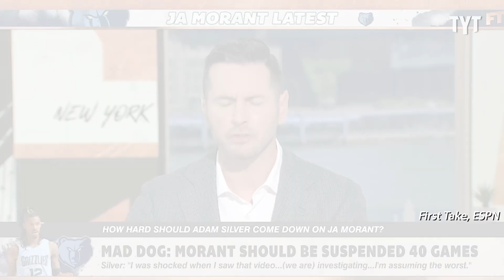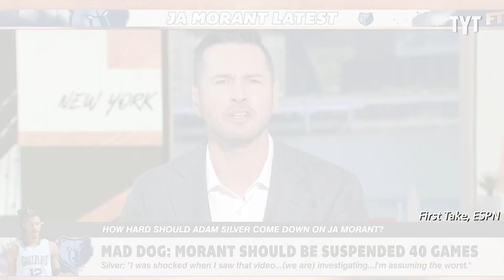JJ Redick EXPLODES During Heated Debate on ESPN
ESPN's JJ Redick went on a scathing rant calling out Republican politicians who deserve much more severe consequences for their positions on guns than Ja Morant does for his recent gun controversies. Jayar Jackson breaks it down.